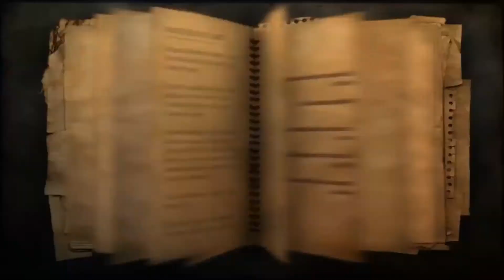You Should Play... Far Cry 2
Explaining why You Should Play Far Cry 2.  One of the best shooters of all time shows off its shooting, driving, fiery heart.